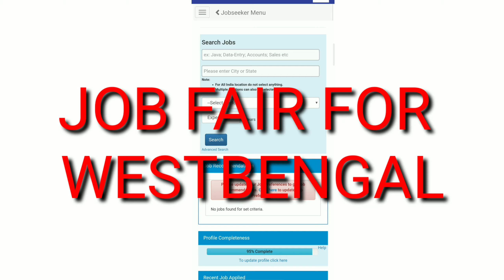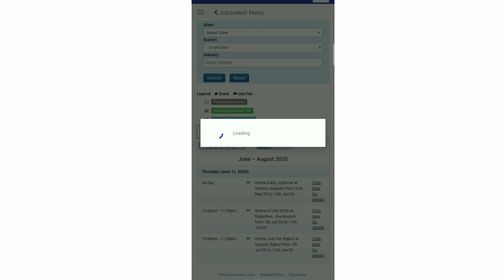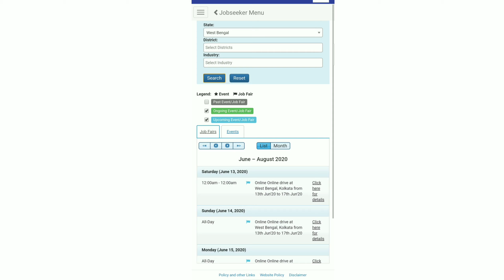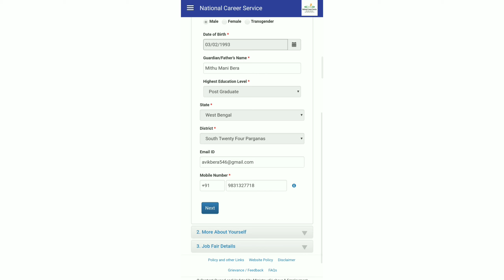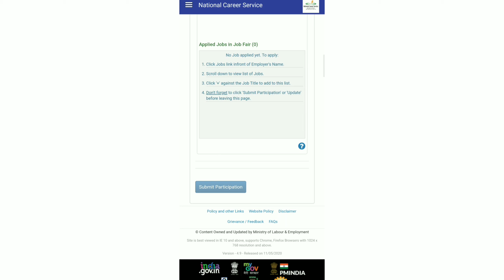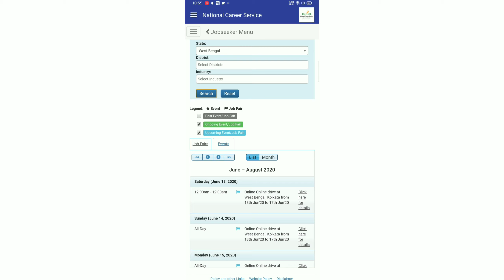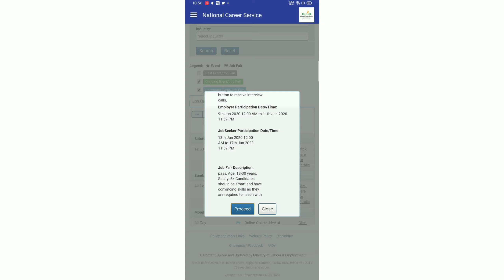Job Fair । Job Location Kolkata । NCSJob Fair in protal । Job for HS Qualification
c3-Education & Information, We are  here to give all commerce related information to all commerce students. like, exam routine, syllabus, suggestion, motivation etc also we are working for different types of information like job notification, different types of government notification etc.

Also we are give different types of information like, job news, important daily news, update etc.

So if you are a commerce student or job seeker or a resident of India then this channel is totally dedicated to you guys.

In this video we have discussed about job fair in NCS Portal for kolkata location from 13th June to 17th June.

ITR Filling Date Extended for F.Y. 2019-20 | Rate of TDS & TCS Reduced | TDS & TCS rate for 2020-21

One Nation One Ration card । ek desh ek ration । Ration card Banned । এক দেশ এক রেশন । নতুন নিয়ম

রেশন কার্ড অনুয়ায়ী ফ্রি তে কত রেশন পাওয়া যাবে?  Free Ration | West Bengal | Ration in Lock-down